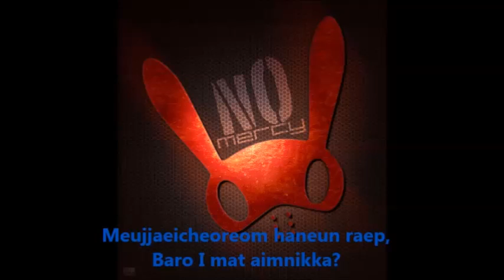BAP - No mercy lyrics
Jongup - vert / Zelo - bleu / Yongguk - rouge / Himchan - mauve / Daehyun - gris / Youngjae - jaune